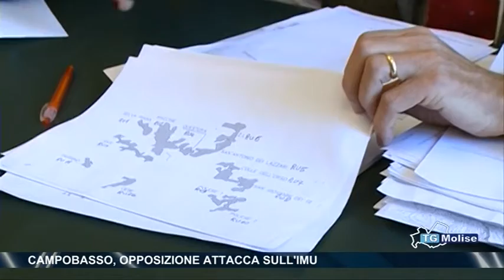Campobasso, opposizione attacca sull'Imu